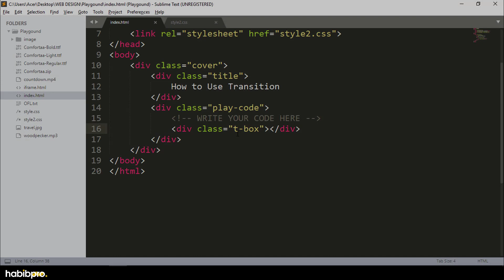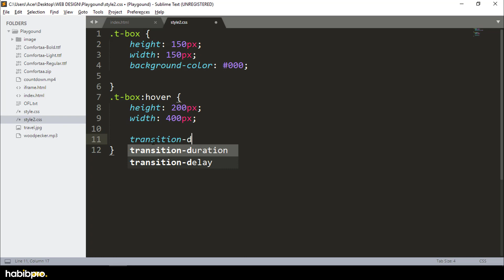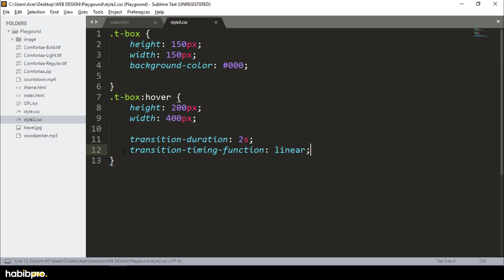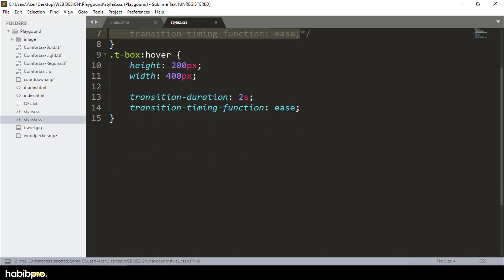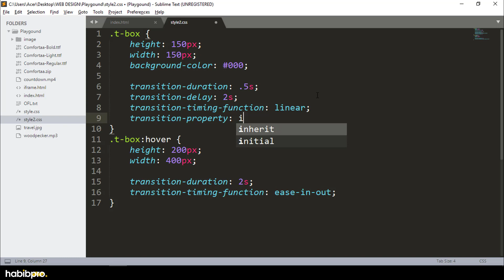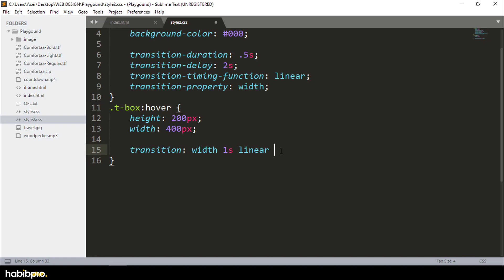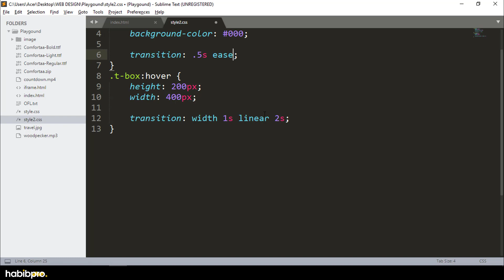How to use Transition | CSS3 ADVANCE TUTORIAL #10 | BANGLA | WEB DESIGN COURSE | HABIB PRO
Welcome to Habibpro YouTube Channel and you are watching the video of complete web design course and this is CSS3 Advance Tutorial Part. Watch All Video's after this course you will be able to design a website that's means you will be a web designer.